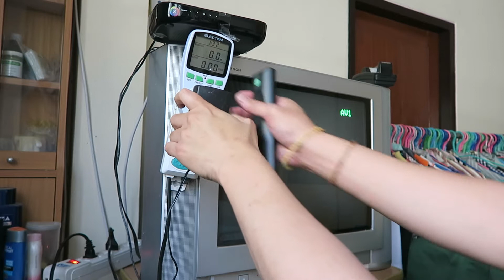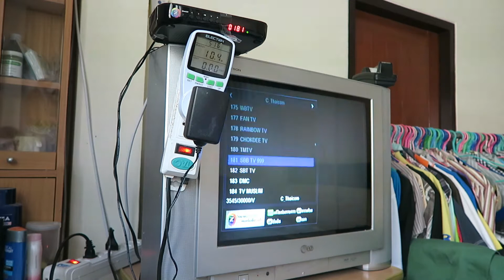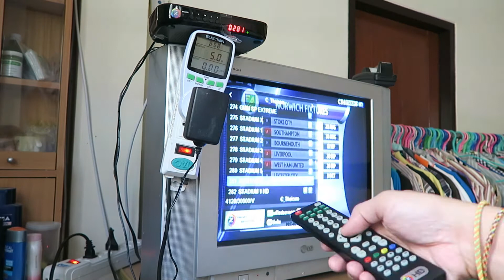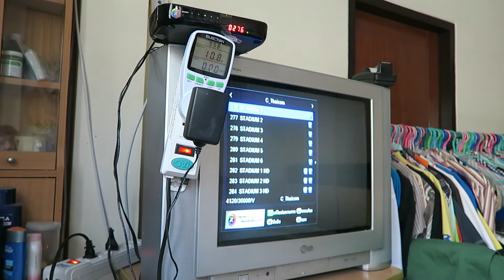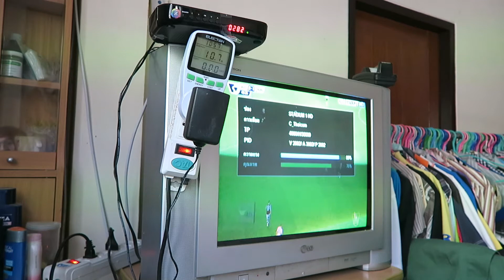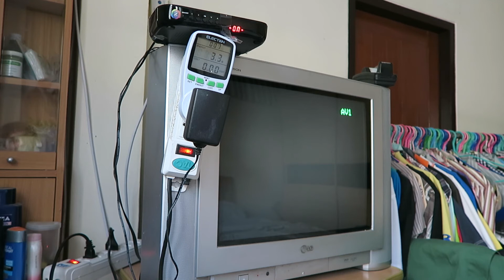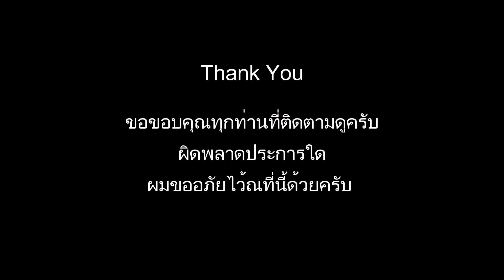กล่อง GMMZ HD LITE กินไฟขนาดไหน ติดตามชมครับ ตอนที่ 4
ทดสอบปริมาณการใช้ไฟของกล่อง GMMZ HD LITE ทุกขั้นตอนครับ เห็นกันจะจะไปเลย
!เสียบกล่องดาวเทียมทิ้งไว้ทั้งวันทั้งคืนหรือควรดึงปลั๊กออก มีคำตอบแล้ว

- ทดสอบตั้งแต่เริ่มเสียบปลั๊กไฟ
- ทดสอบปริมาณใช้ไฟช่อง HD ที่สูงกว่าช่อง SD ถึง 5 วัตต์
- ทดสอบปริมาณใช้ไฟเมื่อปิดเครื่องจากรีโมท โดยไม่ถอดปลั๊ก ยังใช้ไฟประมาณ 3.7 วัตต์

โดยสรุปแล้ว ให้ดึงปลั๊กออกดีที่สุด เพราะระหว่างการปิดเครื่องด้วยรีโมทนั้น ตัวเครื่องยังคงใช้ไฟเลี้ยงอยู่ประมาณ 3.7 วัตต์ครับ

ผิดพลาดประการใดก็ขออภัยด้วยครับ หวังอย่างยิ่งว่าจะเป็นประโยชน์ครับ